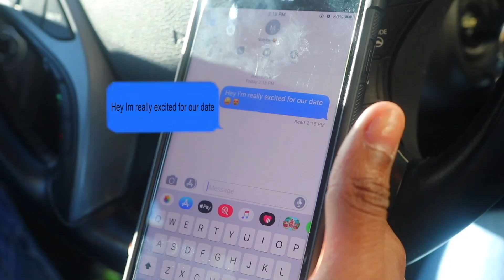Hidden Arc: The forsaken Sword (The Movie)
The orgin Story for the show Hidden Arc! find out just how much we lost for the power we have gained! If we don't find the life stone our universe will be consumed in darkness! how far will we go to save our world!